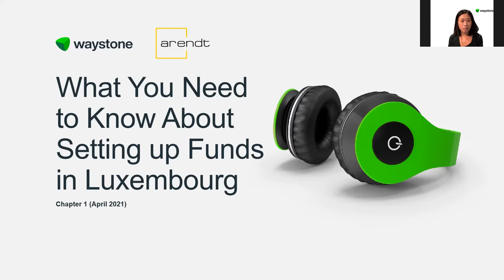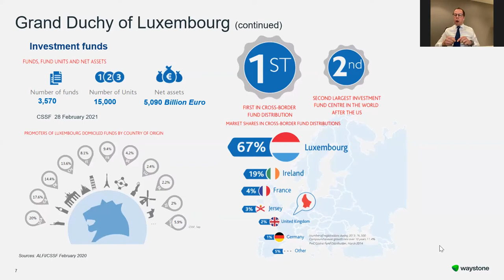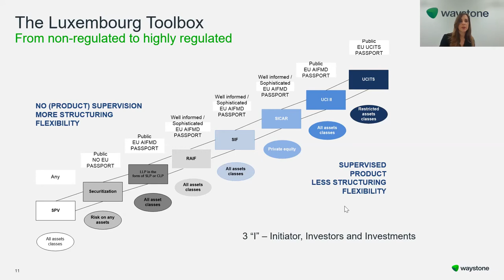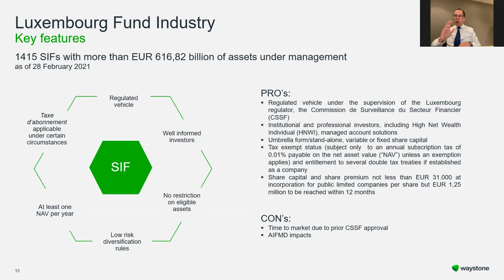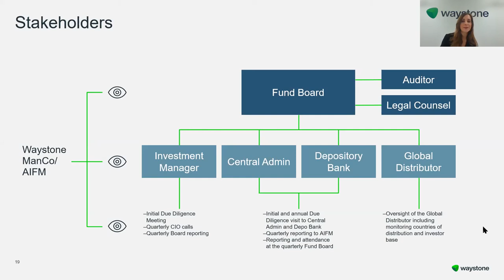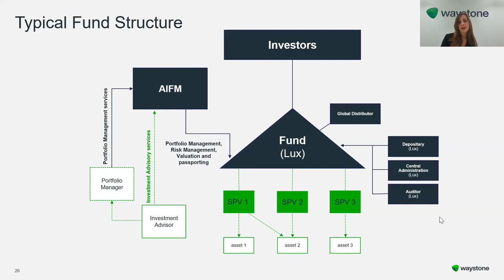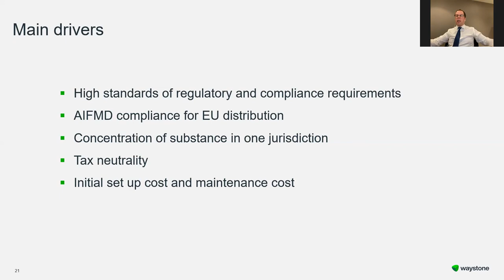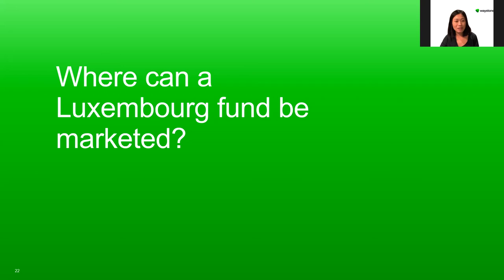What You Need to Know About Setting up Funds in Luxembourg | Waystone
In this webinar, Waystone’s European fund experts delve into the intricacies of choosing Luxembourg as a fund domicile.  Key topics are the advantages of Luxembourg as a fund domicile, available fund regimes, crucial considerations in fund setup, and extensive distribution opportunities. This session provides fund managers with a comprehensive overview of the Luxembourg market.

To learn more about setting up Luxembourg based funds, visit our